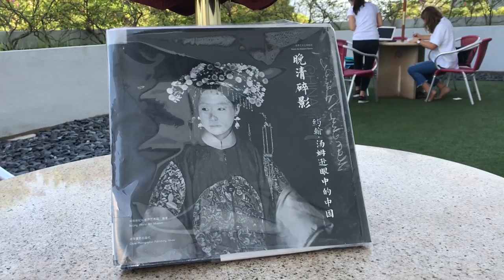清朝髮式裝扮 Fashion in Qing Dynasty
清朝嘅宮庭鬥爭一向都係相當受歡迎嘅電視劇主題，而劇中人嘅髮式裝扮就更加是觀眾嘅焦點所在，到底清朝婦女嘅真實裝扮係點？滿族同漢族有又咩分別？
Let’s explore the fashion in the Qing dynasty through the lens of John Thomson(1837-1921), a pioneering Scottish photographer who has traveled extensively throughout China. With his beautiful heart and soul, Thomson has gained great trust from Chinese people. Through his lens, we not only find beauties in China but also his remarkable friendship with people around him.

John Thomson es un fotógrafo notable. Fue uno de los primeros fotógrafos en viajar al Lejano Oriente, documentando las personas, los paisajes y los objetos de las culturas orientales. Se instaló en Hong Kong en 1868 y desde allí realizó varios viajes, cuatro en particular, por las regiones costeras de China incluida la isla de Formosa (Taiwán) y también por el interior, hasta llegar a Beijing.

During the Qing dynasty, Manchu style clothing was only required for scholar-official elite such as the Eight Banners members and Han men serving as government officials. For women's clothing, Manchu and Han fashions of clothing coexisted. Throughout the Qing dynasty, Han women continued to wear clothing from Ming dynasty.

전족(缠足)의 풍습이 시작된 것은 송나라 때인 10세기 초반부터라고 전해지며 17세기 만주족이 중국을 정복한 후 이 풍습을 폐지하려고 하였으나 실패하였고, 청나라에 이르러 만주족이 한족 여자들을 중심으로 한 전족 풍습을 금지시켰으나. 그러나었으며 1949년 중화인민공화국이 수립되고 나서 강력한 전족 금지 법령을 만들어 반포했는데 이 법령은 현재도 유효하다.

Some of the places in China where Thomson made his portraits have changed their name to something else entirely (Amoy is now Xiamen) and at other times the pinyin transliteration is different from the spelling that used to be used in the 19th century (Foochow-Fuzhou , Swatow-Shantou, Hankow-Hankou, Ningpo-Ningbo, Nanking-Nanjing, Peking-Beijing).